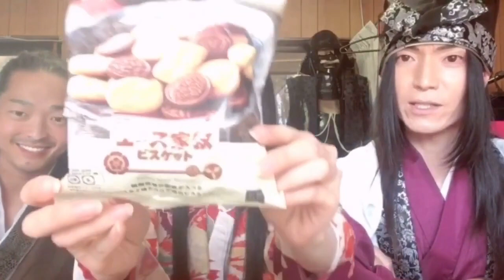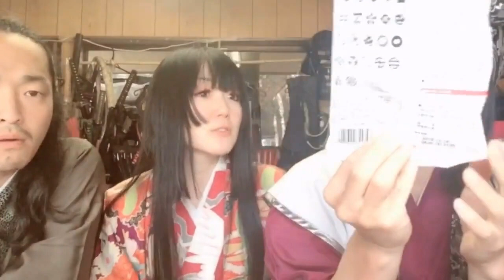【今話題】エース家紋ビスケットを食してみた♪の巻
近頃Twitter等で便利な店(コンビニ)で売っておる【エース家紋ビスケット】なる食物が
話題となっておったゆえに、わらわも買うてみたのじゃ^o^*
わらわや爺様の家紋もあるのぅ♪小笠原氏の三階菱もあるじゃろうか？どうぞご覧あれ♪

【戦国YouTuber　登久姫プロジェクト　登久姫 ＆ 小笠原秀政 with 松平直政】